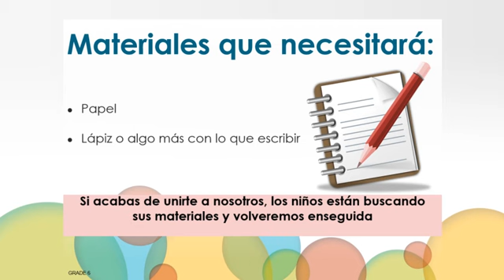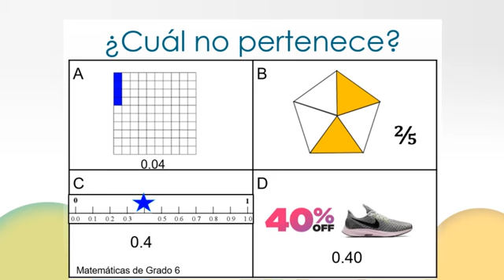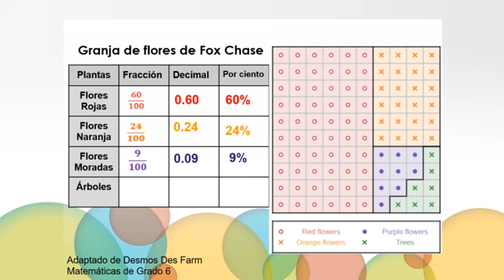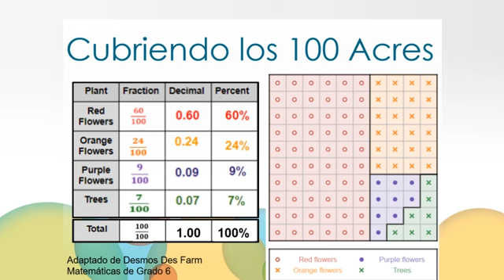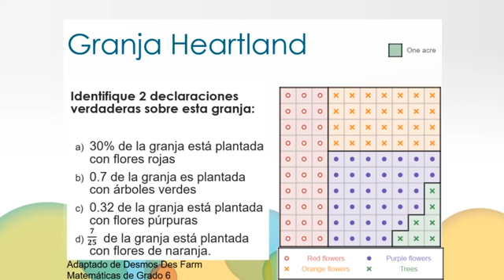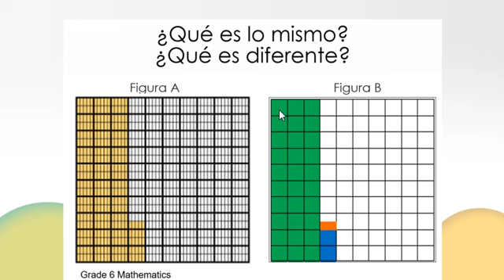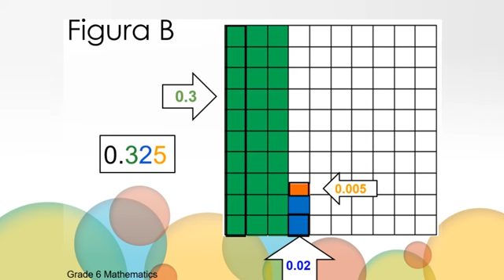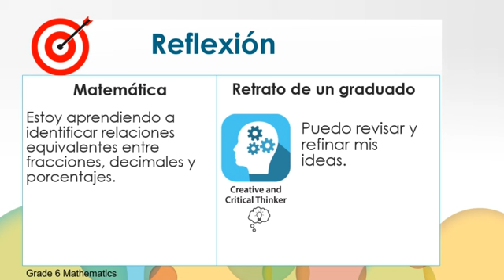Grado 6, Unidad R Video 2 - FDP